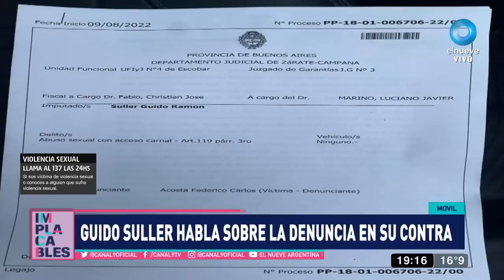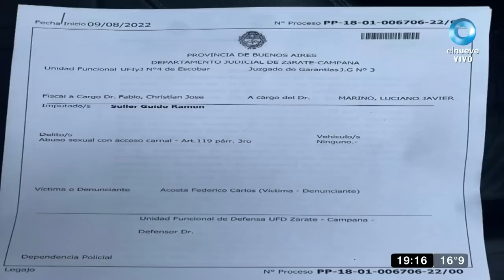Guido Suller se defendió tras la denuncia por abuso sexual: "Este señor quiere dinero"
En las últimas horas, Guido Suller fue denunciado por presunto abuso sexual con acceso carnal contra un joven de 17 años en el partido bonaerense de Escobar. El joven que hoy tiene 22 años, radicó la denuncia el 9 de agosto del 2022 y fue identificado como Federico Acosta, quien señaló que se habían conocido por redes sociales.